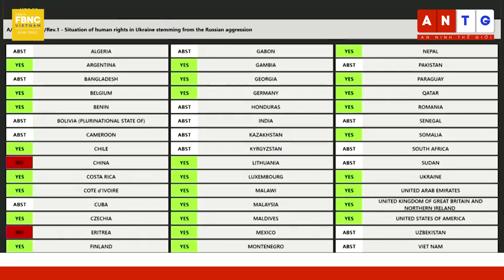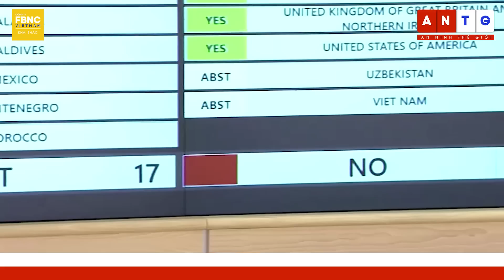Tin mới nhất 5/4 | Kho vũ khí của NATO mở rộng ra sao sau khi Phần Lan gia nhập? | FBNC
Tin mới nhất 5/4 | Kho vũ khí của NATO mở rộng ra sao sau khi Phần Lan gia nhập?
NGUỒN LỰC KHỔNG LỒ CỦA PHẦN LAN SẼ GIÚP NATO HÙNG MẠNH NHƯ THẾ NÀO?
NGA: PHẦN LAN ĐÃ ĐÁNH MẤT VỊ TRÍ ĐẶC BIỆT TRONG QUAN HỆ QUỐC TẾ
NGƯỜI DÂN NGA CHỈ TRÍCH PHẦN LAN GIA NHẬP NATO
TỔNG THỐNG UKRAINE CHÚC MỪNG PHẦN LAN GIA NHẬP NATO
TRUNG QUỐC PHẢN ĐỐI LHQ GIA HẠN NHIỆM VỤ ĐIỀU TRA TỘI ÁC CHIẾN TRANH
ỦY VIÊN PHỤ TRÁCH QUYỀN TRẺ EM NGA BÁC BỎ CÁO BUỘC CỦA ICC
GIÁ DẦU TIẾP TỤC TĂNG KHI CÁC KHO DỰ TRỮ CỦA MỸ GIẢM SẢN LƯỢNG
KHOẢNG KHẮC 2 HỔ CON SUMATRA CHƠI ĐÙA TẠI VƯỜN THÚ ANH